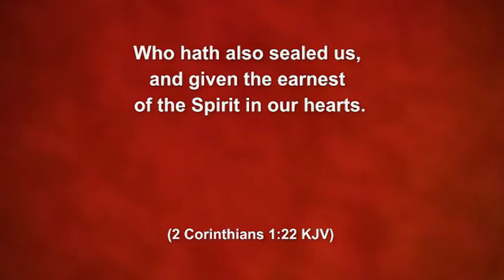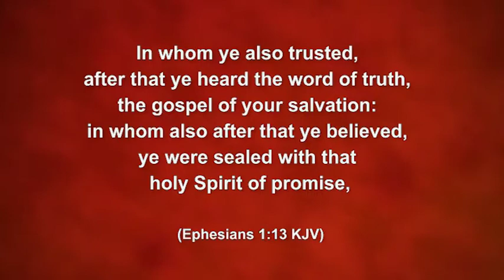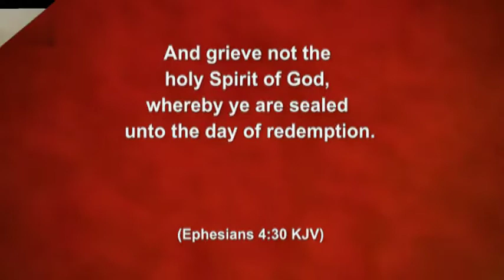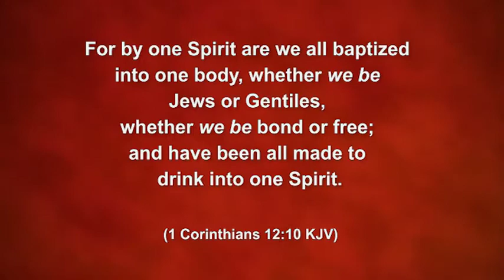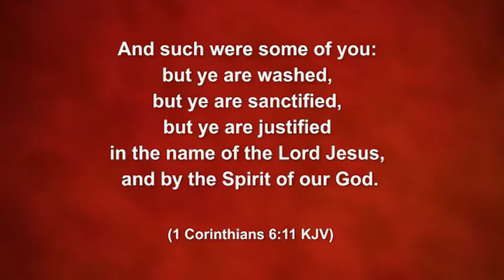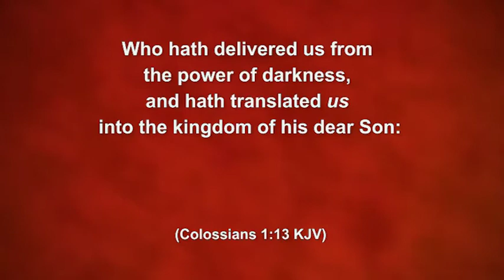The Umbrella of Christ 5